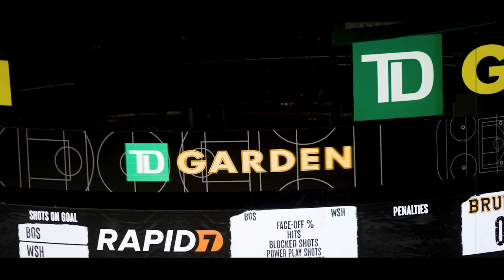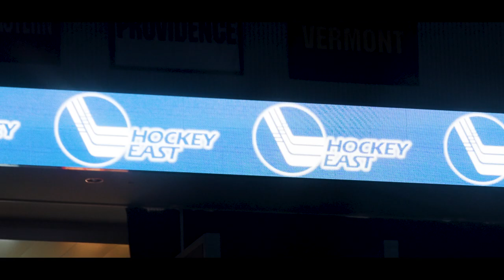Journey North - S1 Episode 7 "Right The Ship"